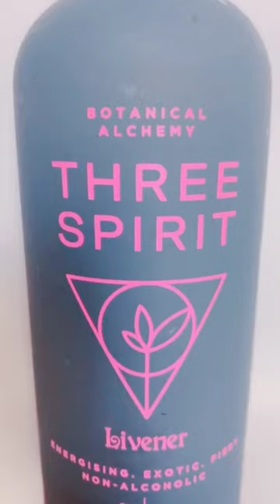Non Alcoholic Cocktail Recipe- Livner Smash